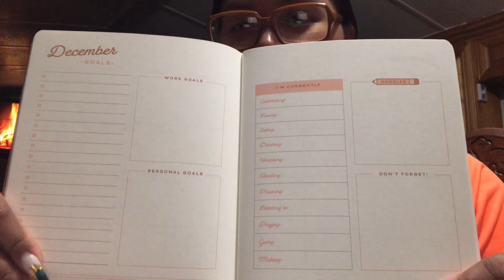WRITE 2022 GOALS WITH ME! ✨💚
liamlenaatv Thanks you very much!